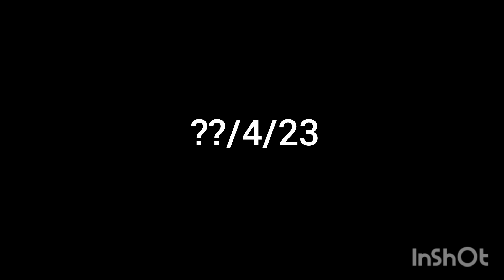Piggy the animated series: ???